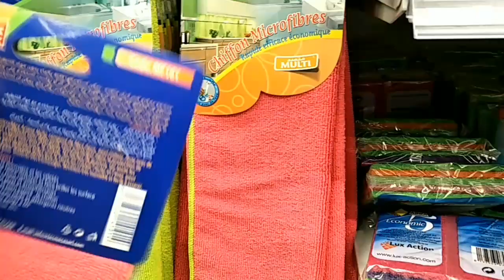Vlog/haul à ORAN (ALGERIE), جولة معي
🌺السلام البنات اليوم جيتكم vlog/haul بوهران يعني جولة و مشتريات معي 🌺
Souhila_diy_cuisine
💜💙شكرا و مع السلامة 💙💜